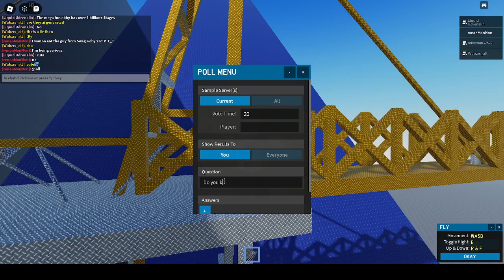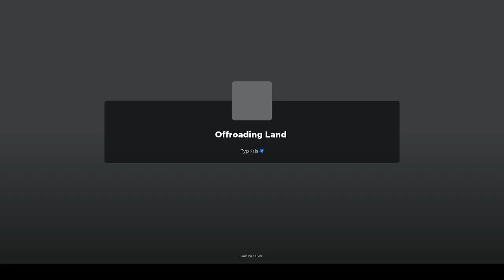Just a video of me playing Roblox for literally 1 hour